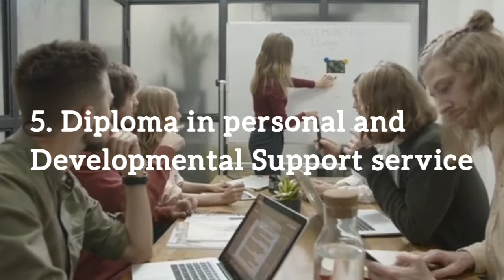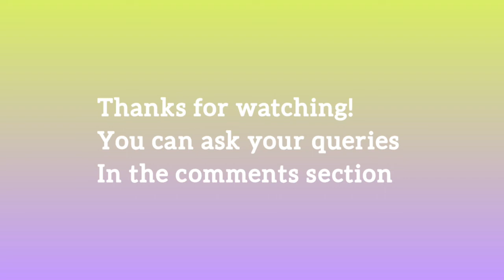TOP 15 Allied Health science courses in CANADA | career in health science | High salary jobs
This video is about 15 allied health science courses to study in CANADA after 12th
these are the best,popular,demanding courses for all the international students who want to make their career in CANADA

✅😍 Best trusted website to Earn money without investment ₹100 to ₹500 per day

▪︎you can leave a comment regarding any query

▪︎In my channel, you will find videos related to
COURSES
after 10th,12th and in abroad countries especially Canada.

《 ❌NO PERSONAL ADVISE, i can only provide you the information and can solve your queries about the particular, so for personal queries you should consult with your consultant/Advisor 》

▪︎Note: all images and videos used under -
free for personal and commercial use